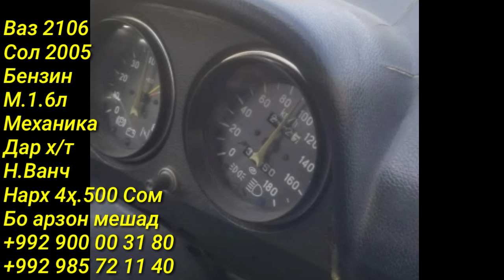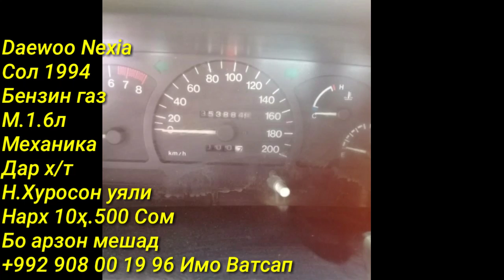Мошинхои Фуруши! (06.04.2022) Арзон - Nexia, 2107 Toyota Хетчбек, Opel Tico 2199 авторынок РАХШ ТЧ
Сархатти рӯйдодҳои 6-уми апрели соли 2022
Сархатти рӯйдодҳои 5-уми апрели соли 2022
Озодӣ Онлайн